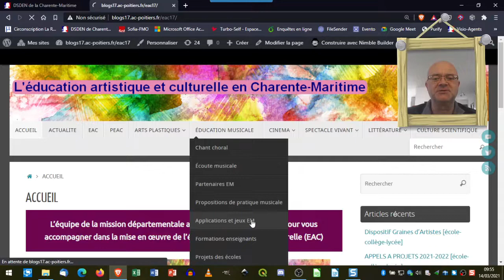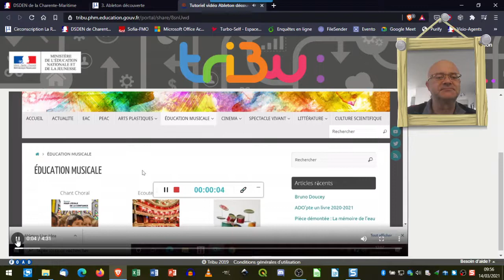ressources en eac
Des ressources à retrouver sur le site éducation artistique et culturelle de Charente maritime